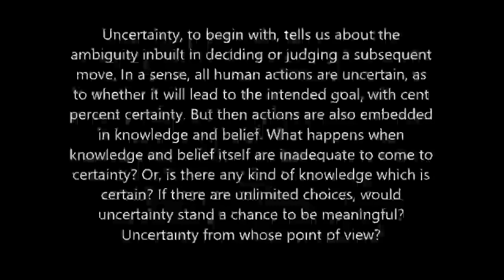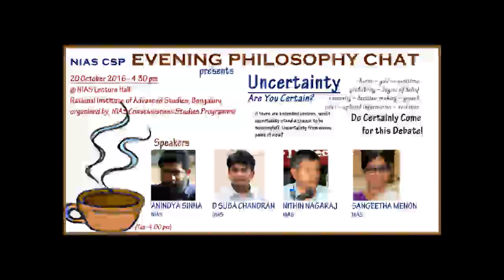Uncertainty - Evening Philosophy Chat meeting on 20 Oct 2016 @ NIAS